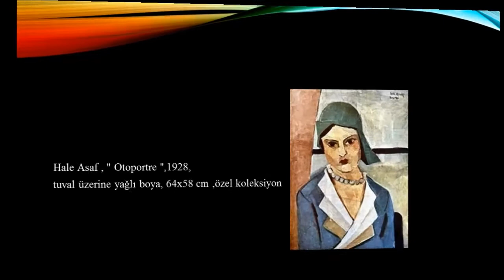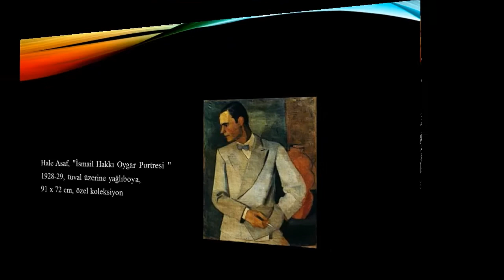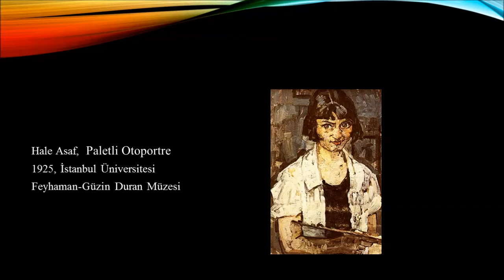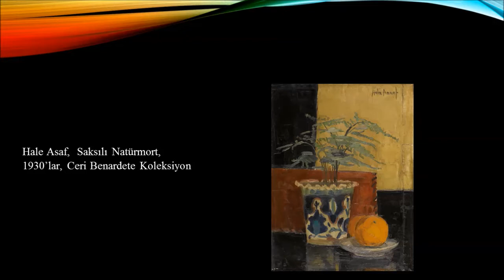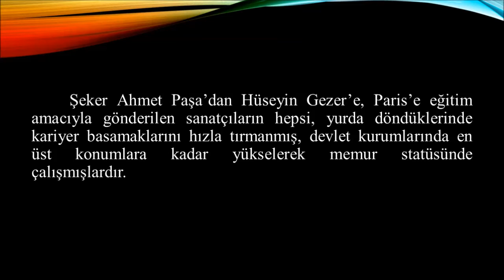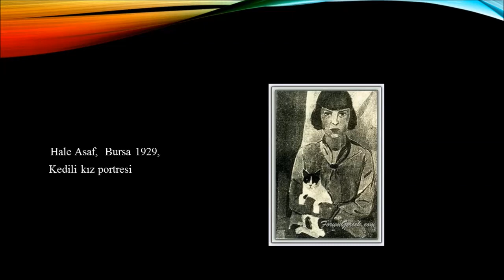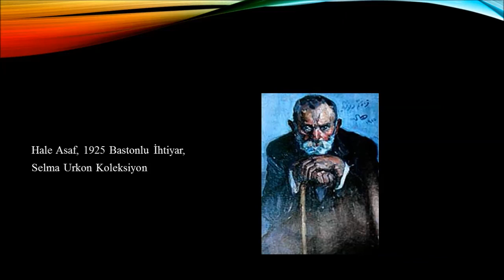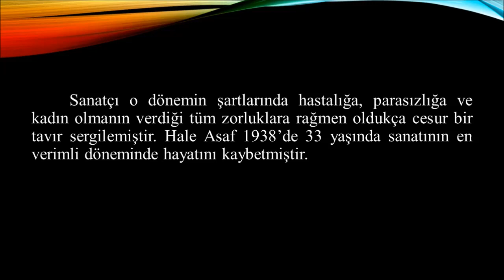HALE ASAF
GAZİ ÜNİVERSİTESİ EĞİTİM BİLİMLERİ ENSTİTÜSÜ
HAFTANIN SANATÇISI